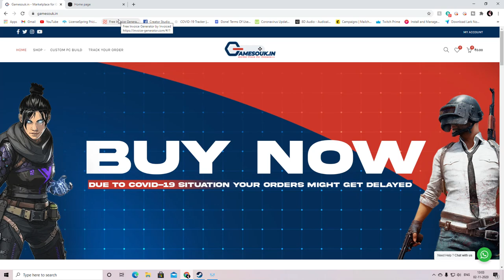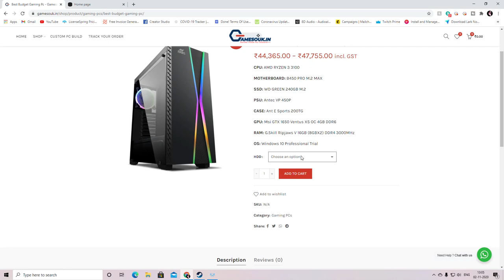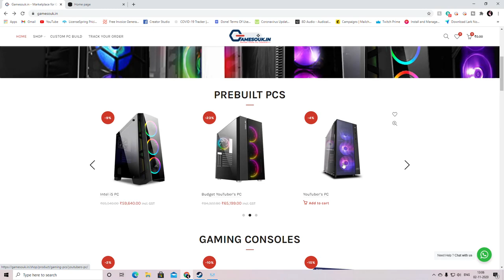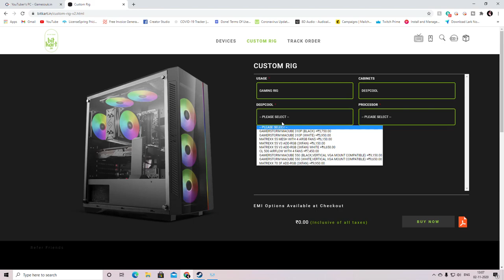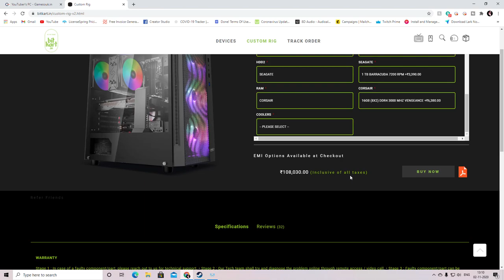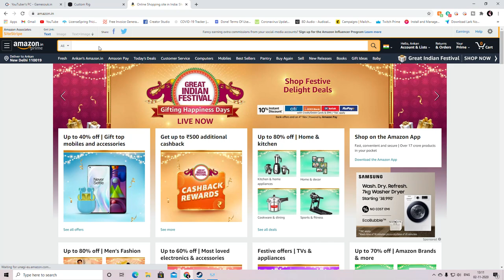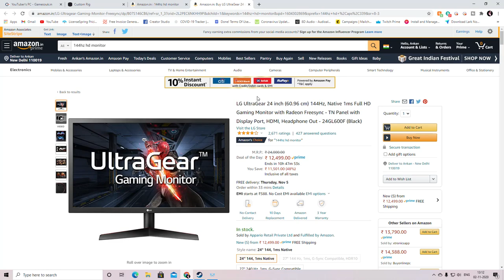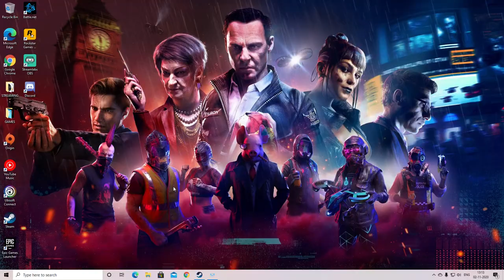BEST GAMING AND EDITING PC BUILDS IN 2020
In this video I have described various PC builds according to their needs and all of them are beasts at their price points.